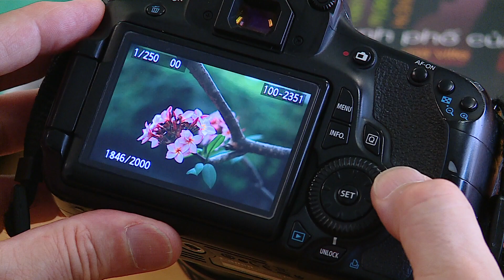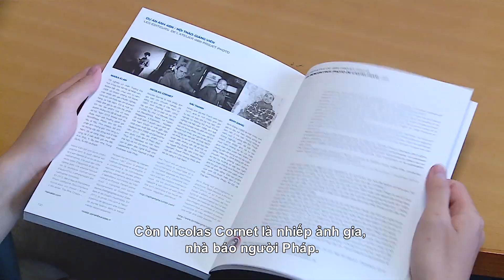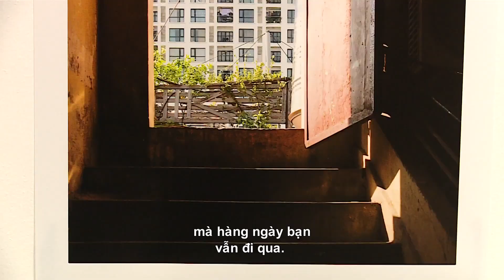Bản Tin CVN CourrierVietnam - Chuỗi sự kiện "Hà Nội, tuổi 20 tươi đẹp"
Trong tháng 5/2019 vừa qua, Trung tâm văn hóa Pháp tại Hà Nội – L’Espace đã tổ chức chuỗi sự kiện nhiếp ảnh (bao gồm các buổi hội thảo nhiếp ảnh, hội nghị và triển lãm) mang tên "Hà Nội, tuổi 20 tươi đẹp"

Pour le mois de la photographie (mai 2019), l’Institut français de Hanoï (L'Espace) lance une série d'événements photographiques intitulée "Avoir 20 ans à Hanoï - Vive la jeunesse!" comprenant un atelier photo, une conférence et une exposition.